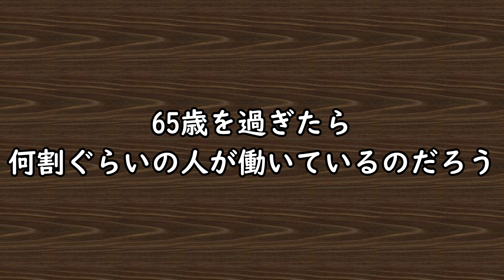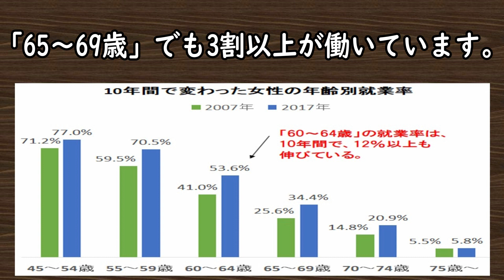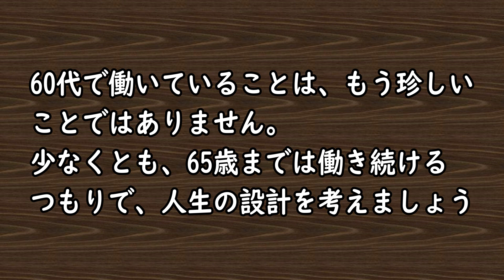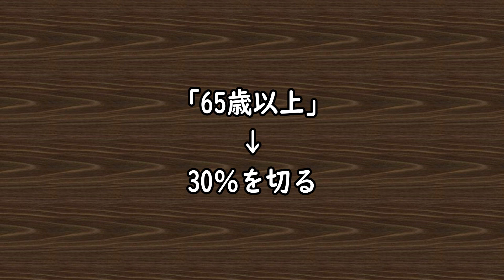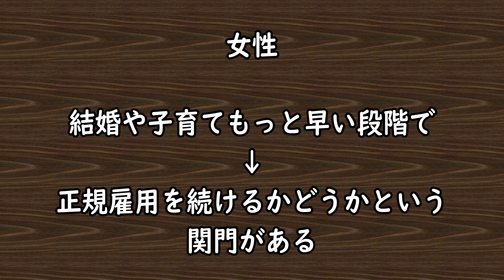老後生活 65歳を過ぎたら、何割ぐらいの人が働いている!? 働いているシニアが増加!?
働いているシニアが増えている
継続雇用制度や、定年の延長が普及して、サラリーマンは65歳まで働ける環境が整ってきました。

では、実際にはいつまで働いているのでしょう。また、働き続けている人は何割ぐらいいるのでしょう。
『関連動画』

老後生活　65歳以下でも〇〇を変えれば年金満額もらえる？役人がこぞってやっているテクニックとは？【知ってよかった雑学】

老後生活　65歳で年金がごっそり減るって本当？65歳前から年金貰えてる人は65歳になると損をする!?【知ってよかった雑学】

老後生活　退職日の落とし穴！？64歳と65歳一日違うだけで失業給付が大損！？【知ってよかった雑学】